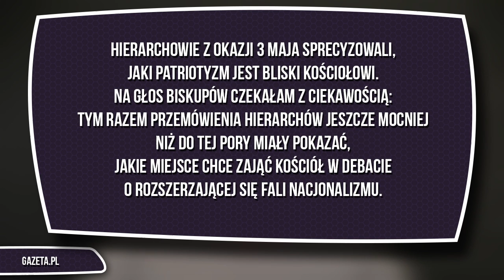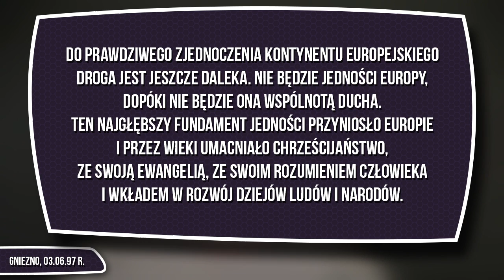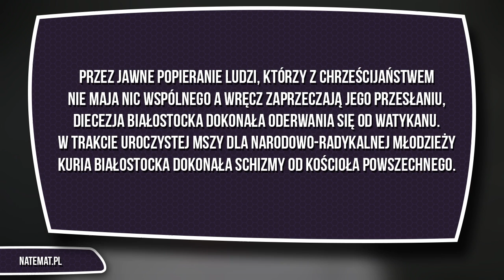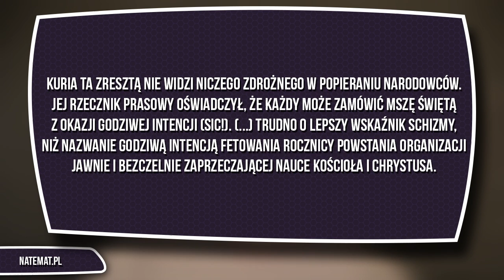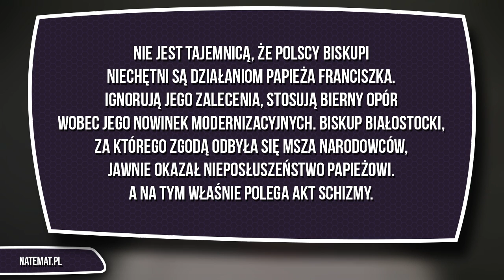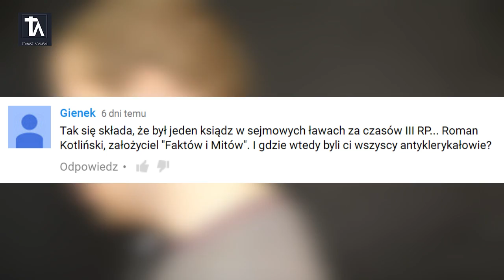SCHIZMATYCY NA ULICY | SPAM #78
W dzisiejszym odcinku: zobaczymy jak biskupi pojechali narodowcom i poznamy genezę kolejnej wschodniej schizmy.